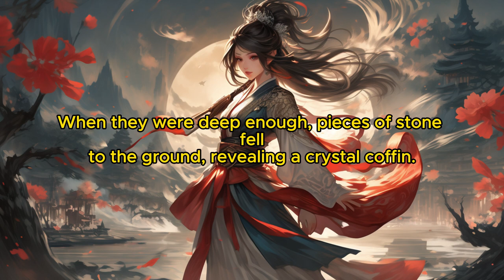The Physicist Wife's Journey to World Domination： Chapter 2 First Meeting in the Cave